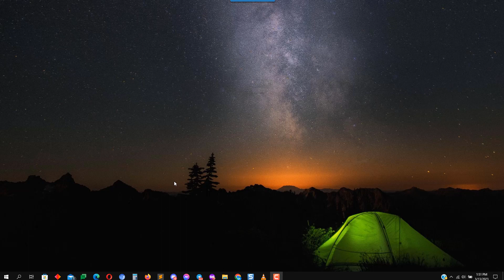How to Make Internet Explorer Your Default Internet Browser